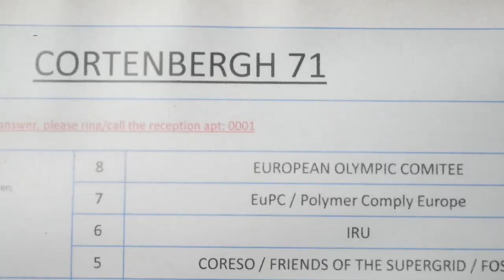Українці пікетували Європейський Олімпійський комітет у Брюсселі